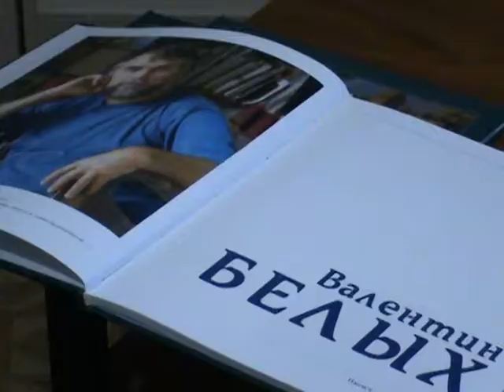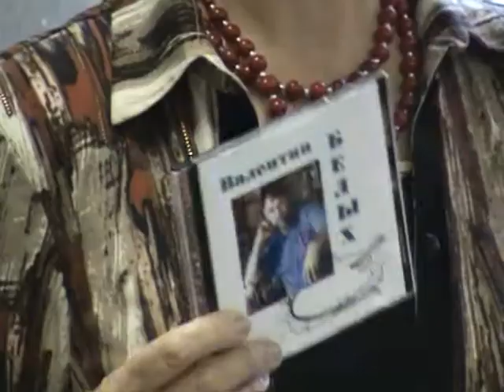Презентация книги-альбома «Валентин Белых»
16 июня 2011 года в рамках клуба «Край удмуртский» Национальной библиотеки УР состоялась презентация книги-альбома «Валентин Белых».
Всего в книгу вошло 73 репродукции, а также автобиографический очерк «Я и мое искусство», фото из семейного архива и статья известного искусствоведа Валентины Гартиг о творчестве художника. На презентации Валентина Оскаровна отметила, что Валентин Белых — самый масштабный и разноплановый национальный художник, который превосходно изучил историю удмуртов дохристианского периода и так убедительно ее воссоздал.